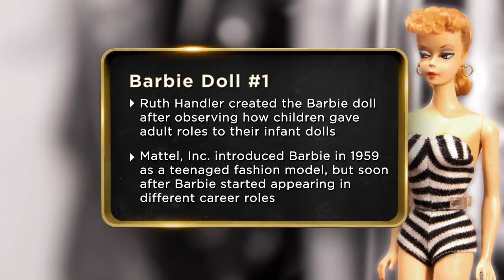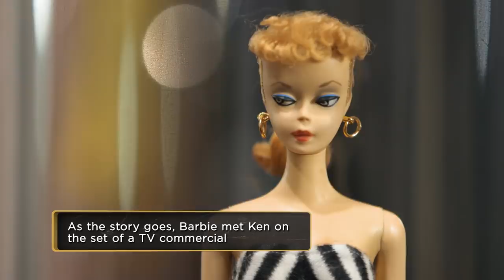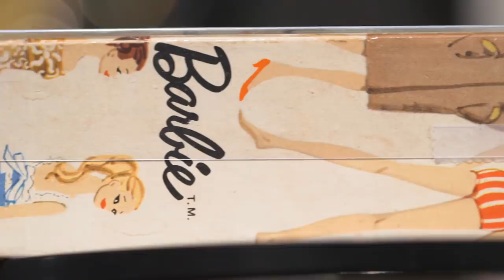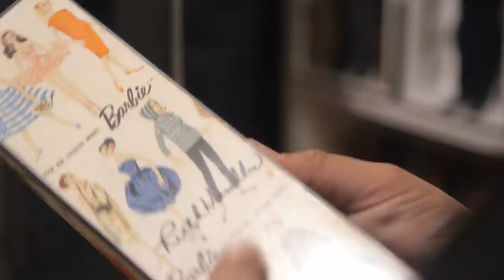Pawn Stars: 1959 Barbie #1 Signed by Ruth Handler (Season 14) | History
Rick takes a look at an original 1959 Barbie doll, signed by Ruth Handler herself and complete with original packaging, in this clip from "Mini Miles".

Check out exclusive HISTORY content:
Pawn Stars
Season 14
Episode 22
Mini Miles